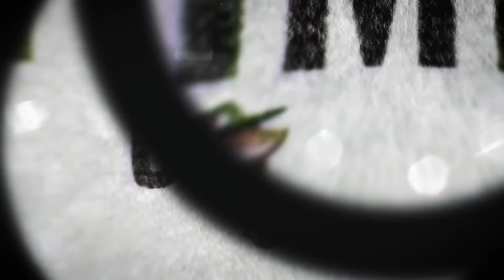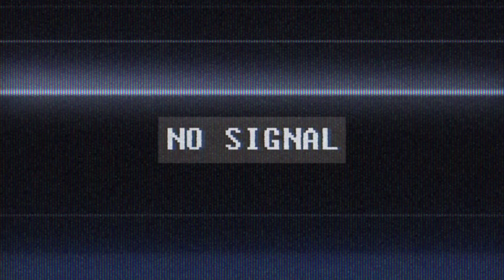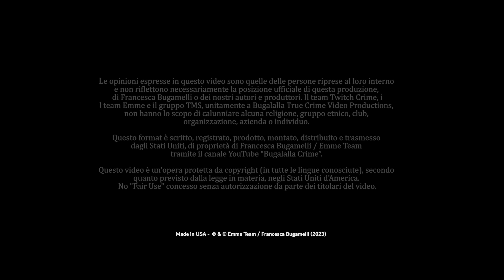TG Crime: Il M4ss4cr0 di Varese, la Versione di Marco + il Giallo di Palermo | Notizie True Crime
In questo TG Crime:

00:00:00 - Indice delle Notizie (con intruso)
00:03:41 - Il M4ss4cr0 di Varese
00:34:28 - La scomparsa di Denise D'Arrò
00:39:19 - Il Giallo di Palermo
00:44:23 - Il Caso di Silvia Comello
00:50:37 - Il Giallo del Tabaccaio di Iesolo
01:04:52 - Milena Santirocco a Chi l'ha Visto?
01:11:25 - I Pitbull di Eboli
01:16:29 - Mao sporcaccione
01:17:28 - Non nutrite gli Stalkers (Do Not Feed the Stalkers)

I contenuti proposti non sono responsabilità di Fondazione AIRC, essendo stati sviluppati in totale autonomia dalla produzione e dall’autrice.